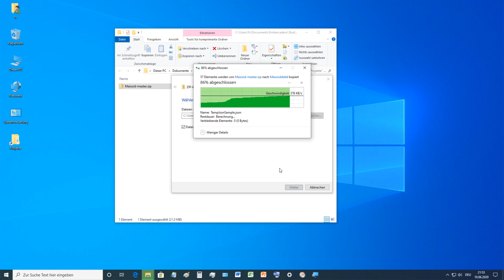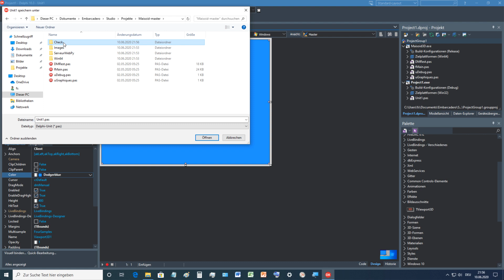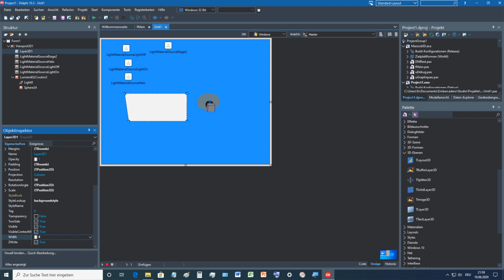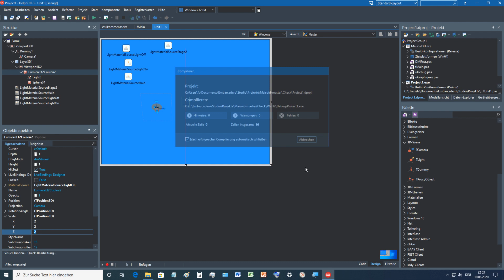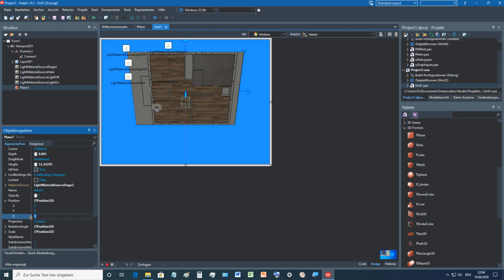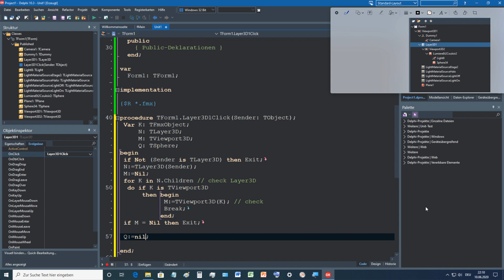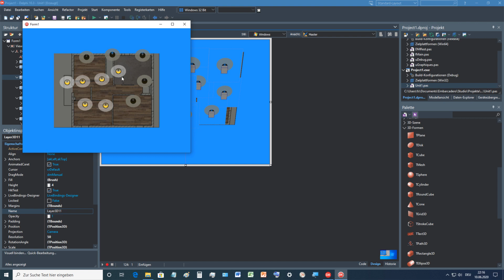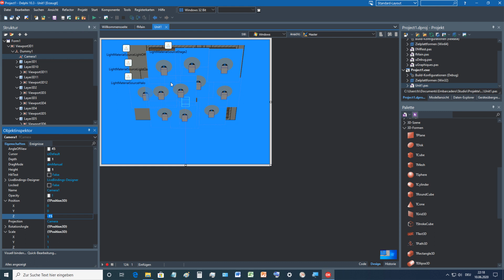Tutorial: More lights in 3D FireMonkey (Delphi DX 10.3.3 Rio) on Windows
What is transparency? Why is the number of lights in a scene limited? All questions since version XE2. Unfortunately still standing in the room as a question - unanswered. We found a project (6lv1-blr / Maisoid) on Github. And Paul Toth was on YouTube with the theme "More than 8 lights". We show one possibility.

Tutorial: Mehr Lichter in 3D FireMonkey (Delphi DX 10.3.3 Rio) auf Windows

Was ist Transparenz? Warum ist die Anzahl der Lichter in einer Szene begrenzt? Alles Fragen seit Version XE2. Leider immer noch als Frage im Raum stehend - unbeantwortet. Wir haben auf Github ein Projekt (6lv1-blr / Maisoid ) gefunden. Und auf YouTube war Paul Toth mit dem Thema "Mehr als 8 Lichter" unterwegs. Wir zeigen eine Möglichkeit.